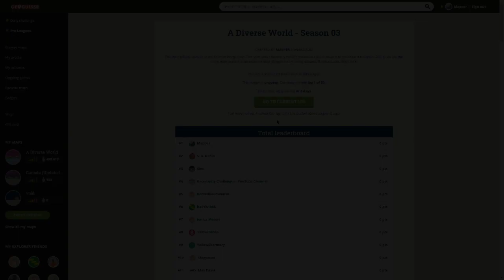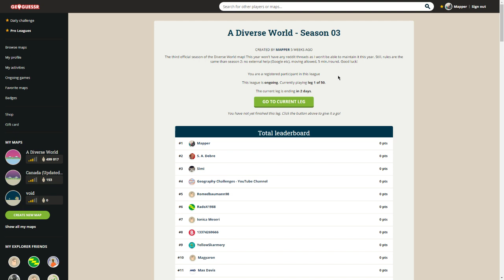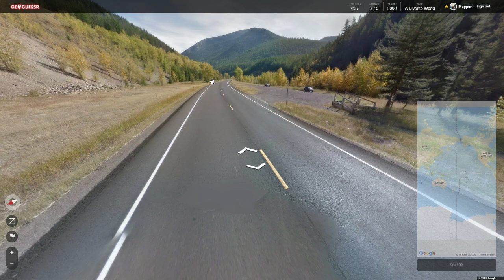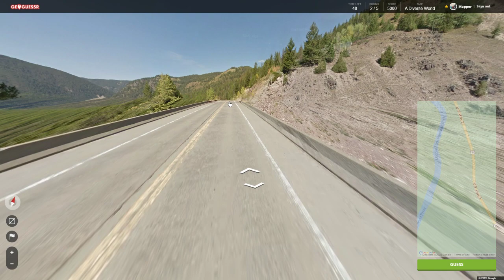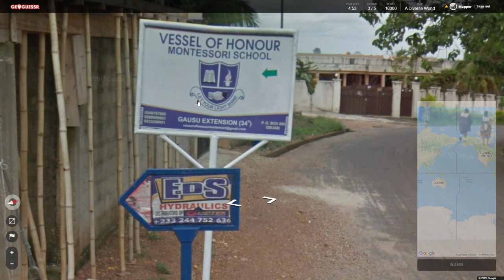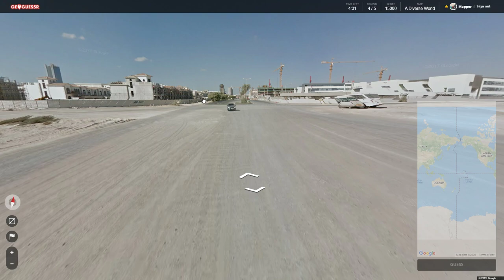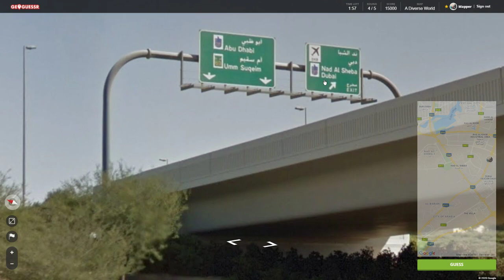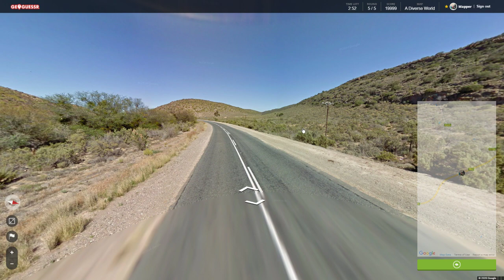GeoGuessr - A Diverse World S03: Ligue disponible!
La 3ème saison est lancée! Pour rejoindre la ligue

Disponible pour tout joueur ayant un compte (gratuit comme pro).

Bonne chance à tous les participants!